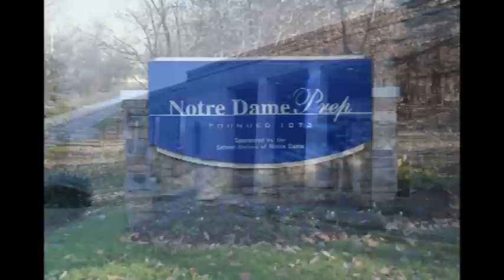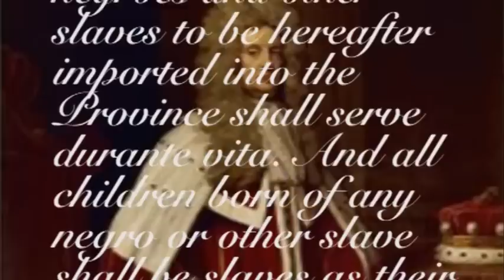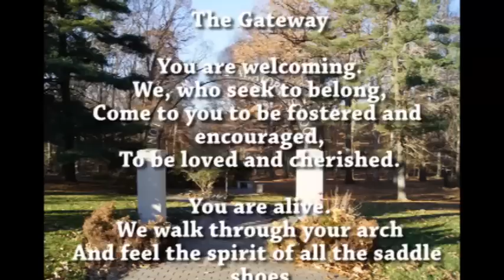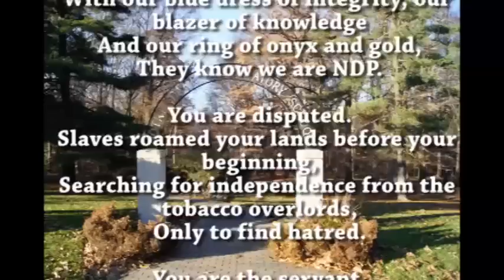Emily Williams: Slavery in Maryland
English 203-508